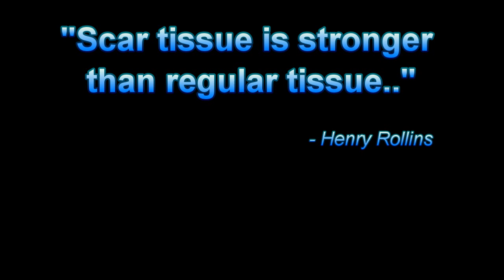SCAR-L meets Surefire 60rd Mag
We stick a new Surefire 60rd magazine in a SCAR-L (light) 5.56x45